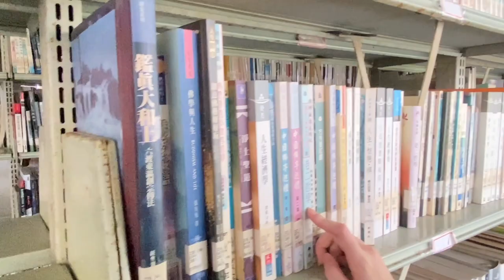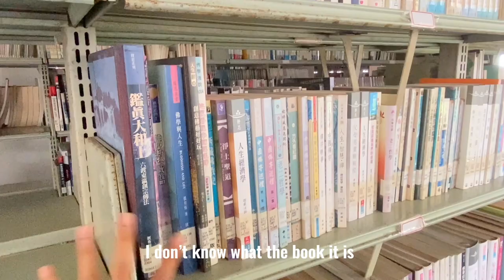welcome to LiMing!!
LiMing life!